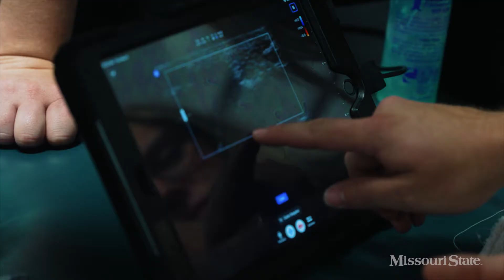Helping Them Get Back To The Sport They Love | Missouri State University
Arianna Myers is a recent graduate of Missouri State University. Her undergraduate degree is in Sports Medicine and she is currently pursuing a Masters degree in Athletic Training.

Train, guide and serve in health care. You can do all of these with a degree in Public Health and Sports Medicine.
Build the skills you need to help others. Provide vital health services and expertise.
And, grow professionally, personally and achieve your career goals.